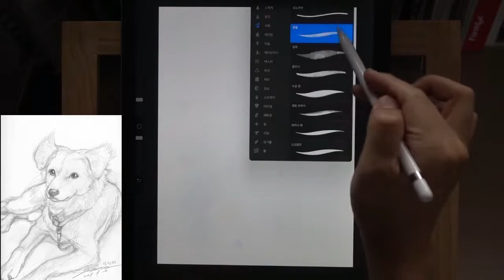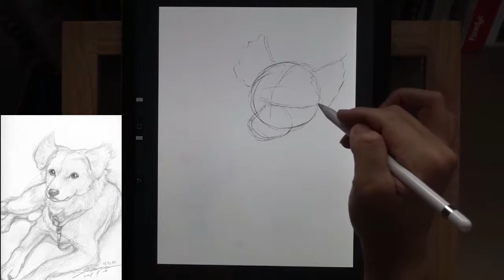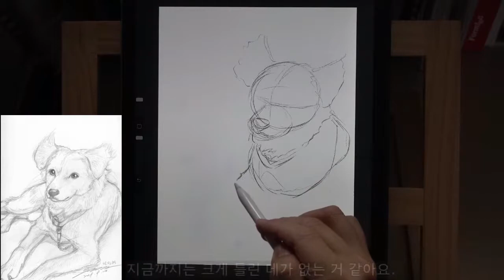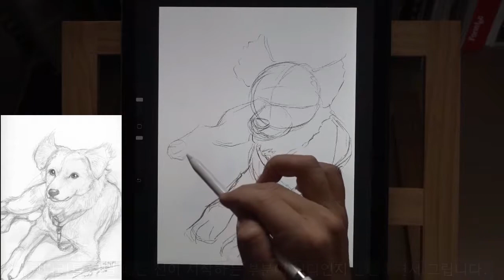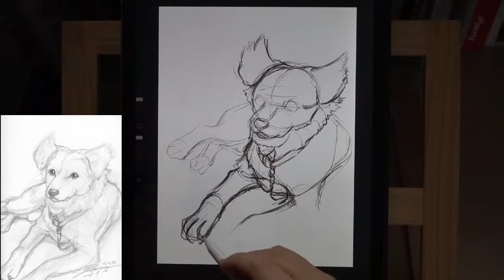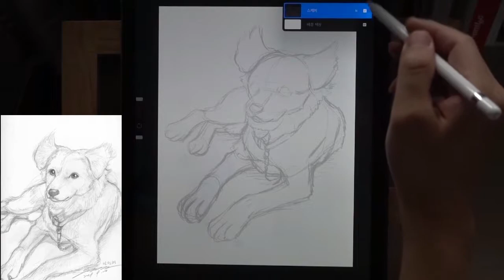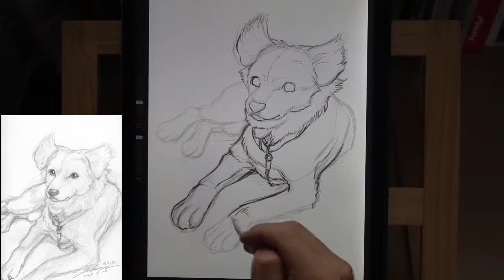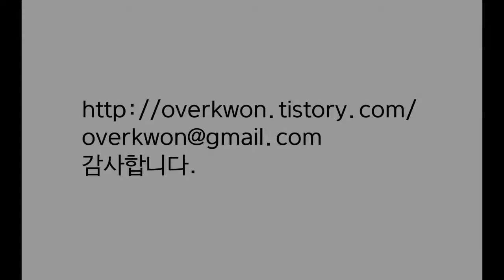[권태성(오버권)의 강아지 그리기]민도리 쉽게 그리기 (How to draw a Dog Mindori easily)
[권태성(오버권)의 강아지 고양이 그리기]영상에서는

이번 영상은 동네에서 만난 개 민도리를 그리는 과정과 간단한 정보를 담고 있습니다.

감사합니다.^^

-그림 장비-
아이패드 프로 1세대
애플 펜슬

-사용한 브러시-
서예-분필

[Drawing Kwon Tae-sung(overkwon)'s Dog] How to draw a Dog Mindori easily.

Hello, I am Kwon Tae Sung, a cartoonist.
[Drawing Kwon Tae-sung(overkwon)'s Dog Cat] In the video,

I'm going to show you how to draw a dog, a cat, etc. in black and white or color.

This video shows the process of drawing a dog named Mindori and simple information.

-Picture equipment--
The first generation of iPad Pro
Apple pencil.

-Used Apps-
Procreate

-Used Brush-
Calligraphy-Chalk